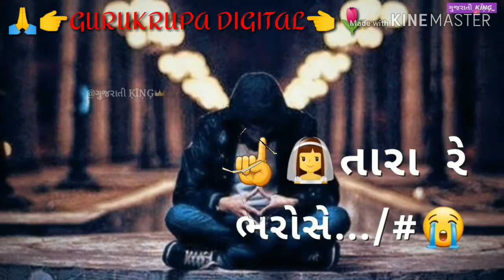Jiv hatheli par muki didho stuts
GURUKRUPA DIGITAL